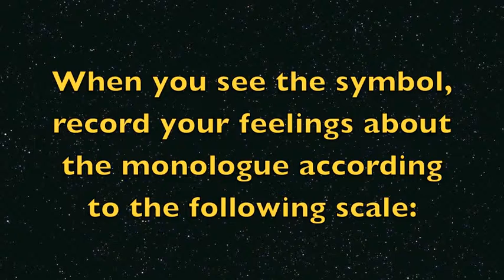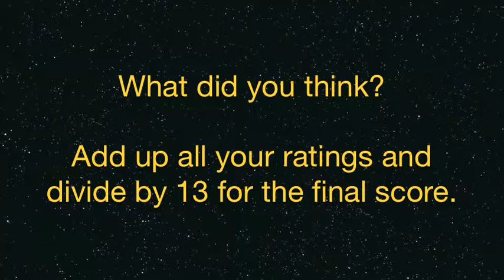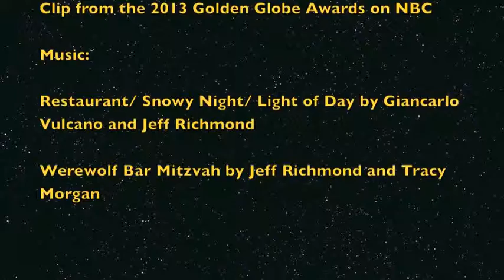Michelson_518 _GoldenGlobes